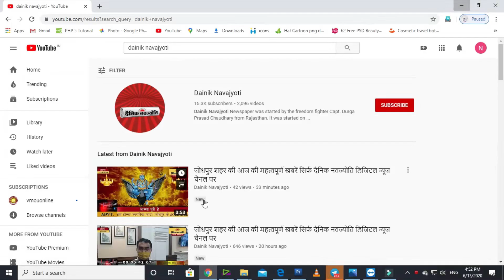भजनलाल शर्मा ने उद्योगपतियों से किया संवाद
जयपुर शहर की 10 अक्टूबर शाम 8 बजे तक की महत्वपूर्ण खबरें सिर्फ दैनिक नवज्योति डिजिटल न्यूज चैनल पर